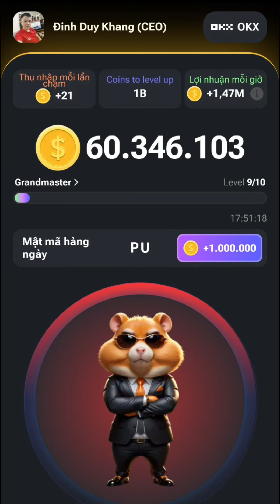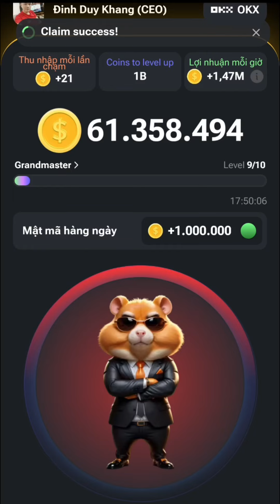Phá Khóa Mật Mã Hamster Kombat Ngày 21 Tháng 6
Hướng dẫn mở khóa mật mã hamster Kombat hôm nay kiếm 1 triệu xu cho anh em ngày 21/6 đơn giản nhất...
Chơi với tôi, trở thành CEO của sàn giao dịch tiền mã hóa và nhận airdrop token!
💸  2k Xu như một món quà lần đầu
🔥  25k Xu nếu bạn có Telegram Premium

👉 Hãy cho mình xin 1 like và share video nếu thấy hay.

👉 Tiktok của tôi.
👉 Facebook của tôi.
👉 Zalo của tôi.